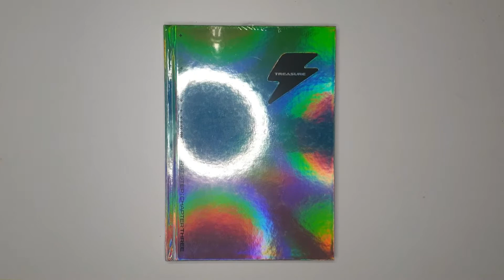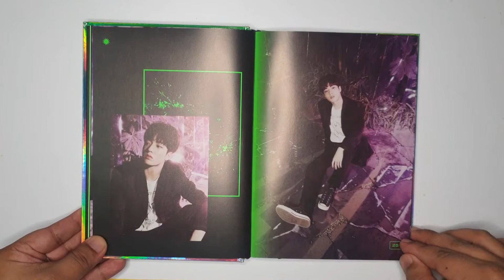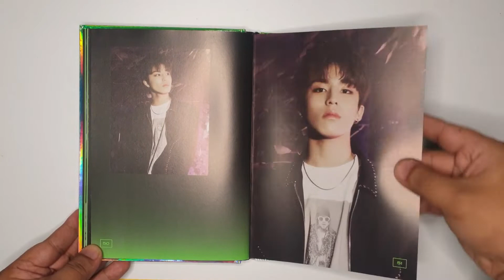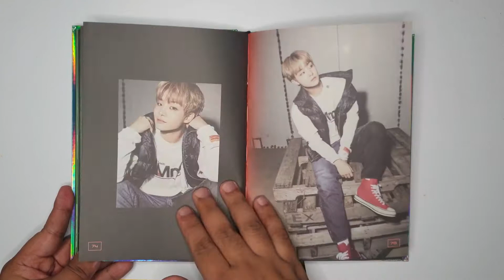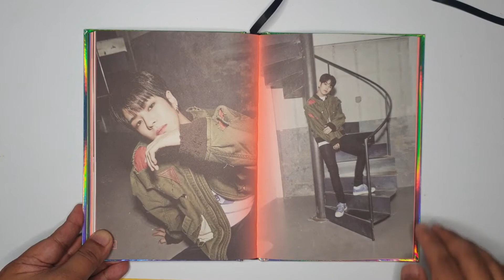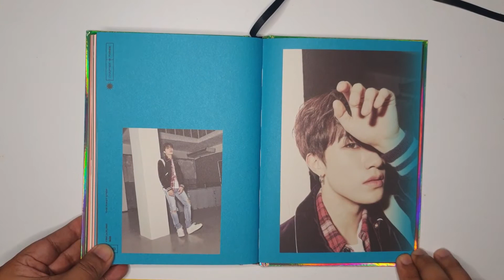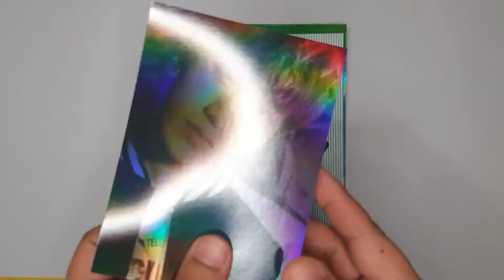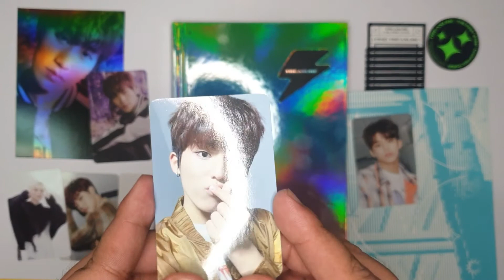[UNBOXING] Black Version: TREASURE The First Step - Chapter 3 (KTown4U)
The Treasure Effect is felt in triple effect!! In just 3 months, TREASURE made a huge comeback and surprised everyone with its third album entitled The First Step - Chapter 3 (Black Version) from KTown4U.

This global super rookie from YG Entertainment has consistently proven its worth in the industry with near million album sales in just 100 days!!

Impressed with their seniors like Bigbang and Blackpink throughout the years, we cannot wait to see what more this monster 4th generation rookie has to offer. Let us take a peek into the third installment of their first steps in the Kpop Industry and the world.